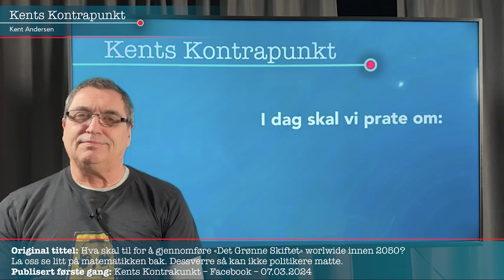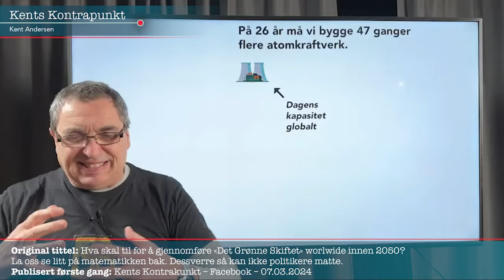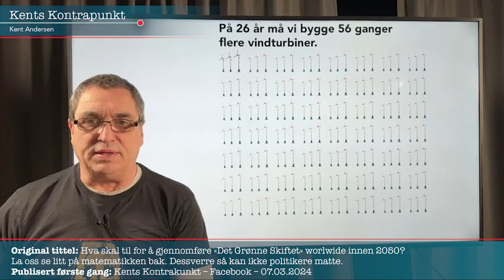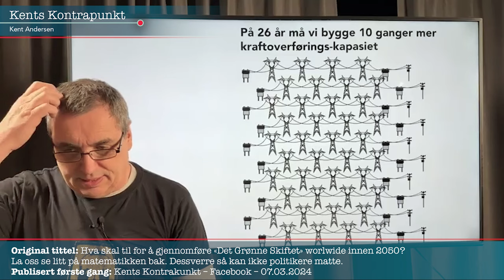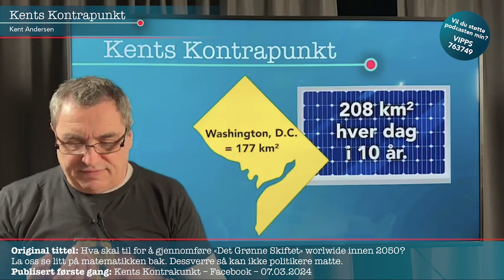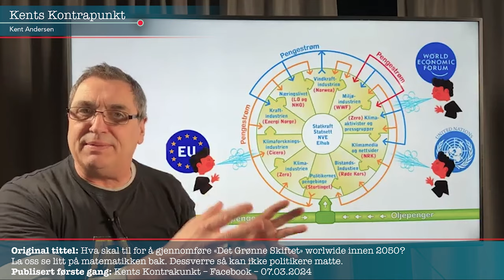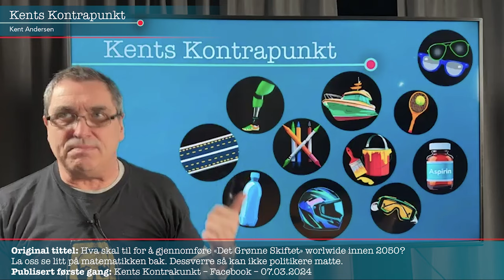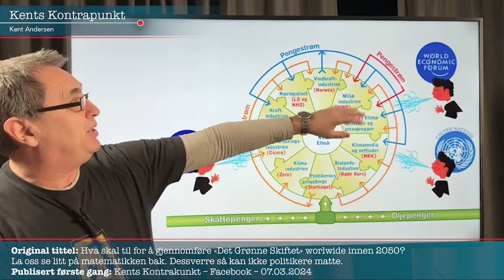La oss regne litt på det grønne skiftet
La oss se litt på hva som skal til for å gjennomføre klimamålene som politikente har satt frist for i 2050. Hvor mye mer vindkraft, vannkraft, solkraft og atomkraft skal til? Og hvor mye ressurser trengs for å bygge alt dette? Finnes det i det hele tatt nok kobber på jorda?